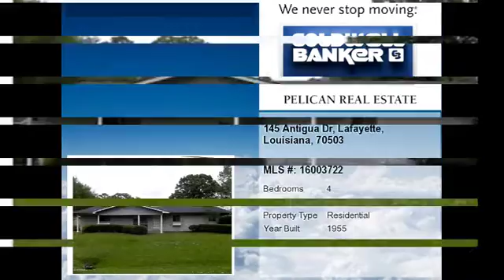Real estate for sale in Lafayette Louisiana - MLS# 16003722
145 Antigua Dr
Lafayette Louisiana 70503
MLS# 16003722